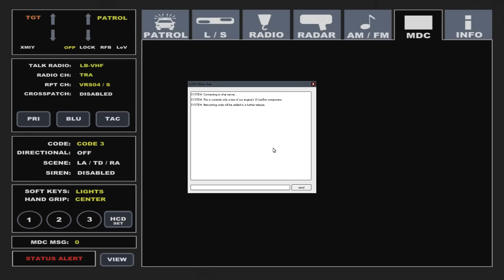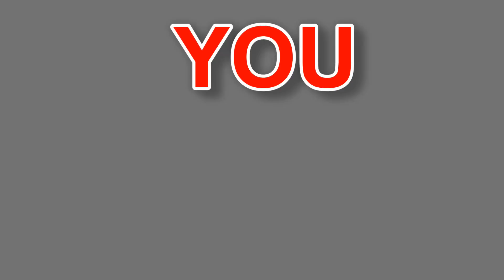GRAND THEFT AUTO IV - LCPDFR - 1.0D - EPiSODE 18 - NYPD FORD FUSION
GTA 4 Mod LCPDFR